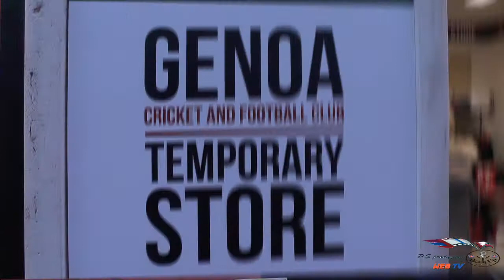inaugurazione GenoaTemporary Store Sestri P.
Presso il negozio Giglio Bagnara di Sestri Ponente inaugurazione nuovo GenoaTemporary Store Sestri P.  presenti 2 giocatori del Genoa "Goran Pandev e
Ervin Zukanović " interviste di Carlo Barbero